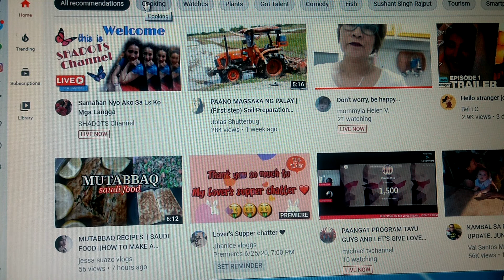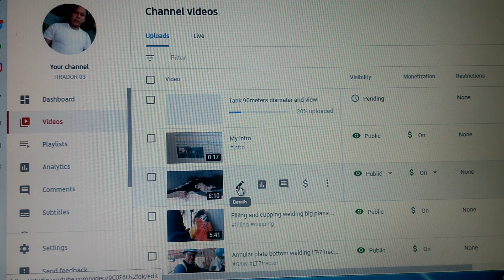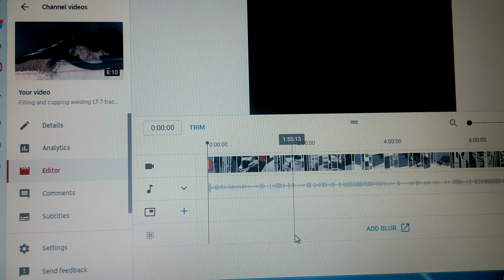Paano mag edit ng intro sa mga naka upload ng video?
On the latest build and plans for my channel.